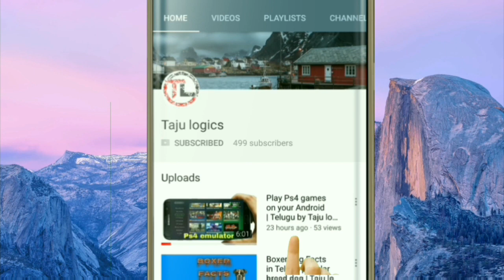Chow Chow dog Facts in Telugu | Taju logics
The Chow Chow is a dog breed originally from northern China, where it is referred to as Songshi Quan, which means "puffy-lion dog". The breed has also been called the Tang Quan, "Dog of the Tang Empire
Temperament: Quiet, Loyal,